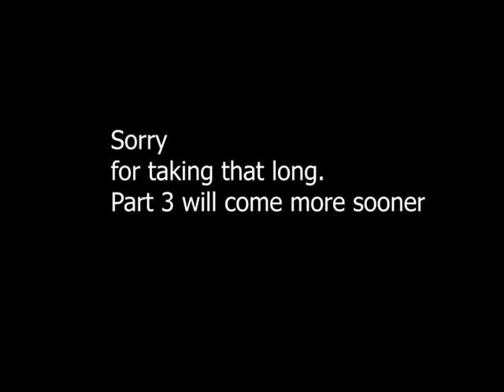S. W. A .T Movie 1 Part 2 (TRAPPED IN ANTARCTICA 2)